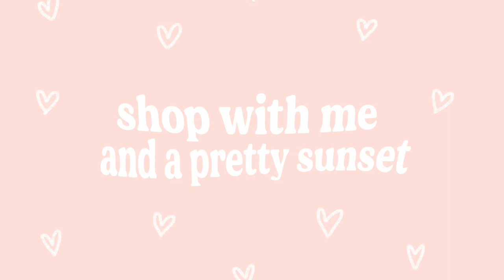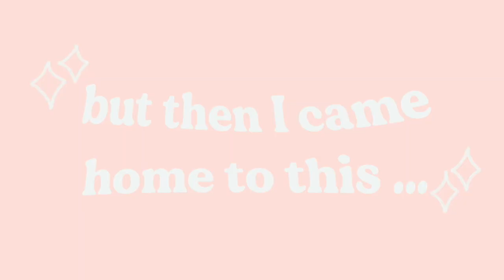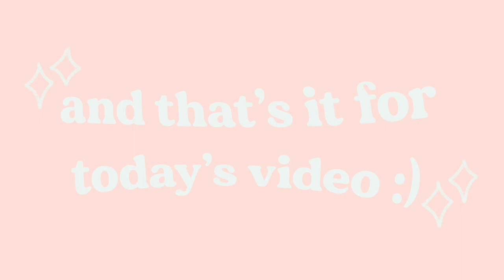shop with me / and a pretty sunset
hi everyone, i hope you enjoy my second video - shop with me / and a pretty sunset
love Isabella xxxx

oh i didn't expect you to scroll all the way down here, i just wanted to let you know your beautiful xx